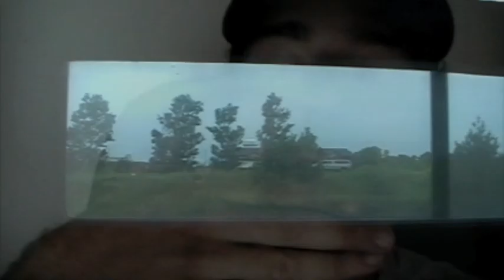spring 09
Its Spring of 09 and Holly Miranda is heading over to London to meet the XL office and play a secret show at The Boogaloo in Highgate, with Marques, Will and David. Then a quick stop in Detroit to catch her breath, before hitting the road as a trio, with Timmy and Marques, to open for AA Bondy. 12 shows in 15 days, NY to Charlotte to Chicago to Minneapolis and everything in between. All packaged nicely in a 9 minute and 35 second Video Blog = Holly Miranda Spring 09, Vlog.